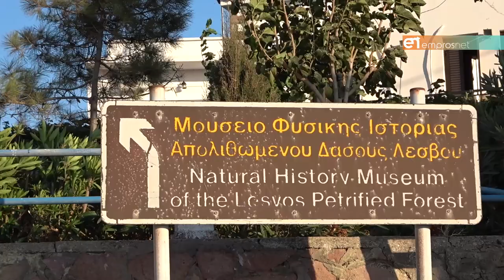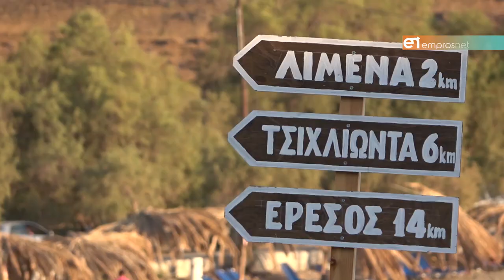Σίγρι εικόνες καλοκαιρινές...